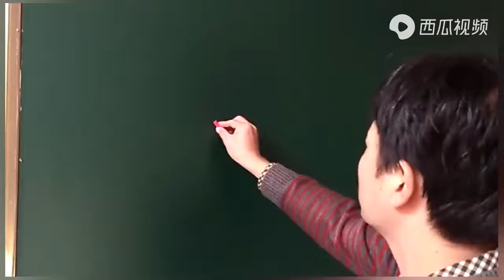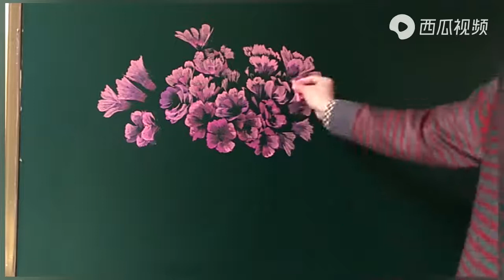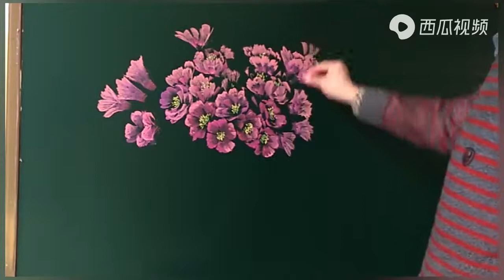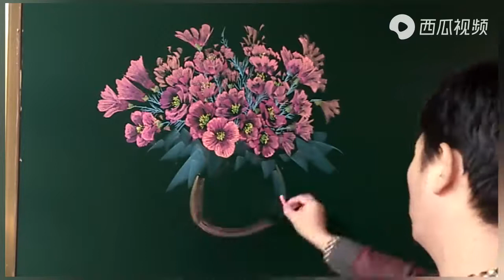小学老师画的黑板报，真的没法下手擦掉呀